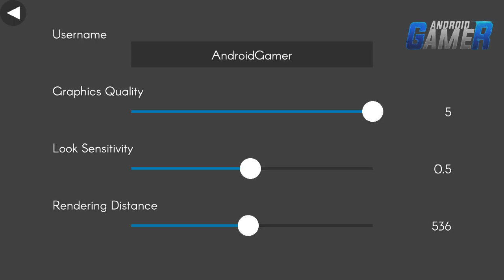SAIUU!! NOVO BATTLEGROUNDS SURVIVOR BATTLE ROYALE PARA ANDROID [BETA]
Segue lá

BATTLEGROUNDS SURVIVOR BATTLE ROYALE
NECESSITA CONEXÃO COM INTERNET?: SIM